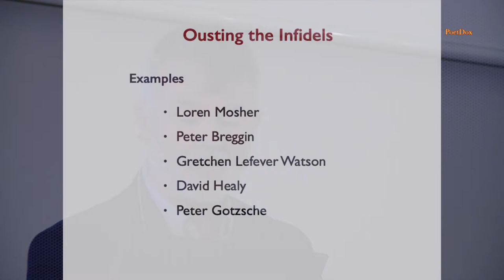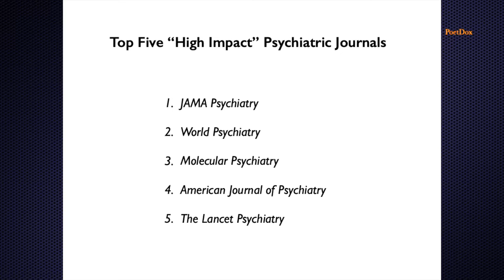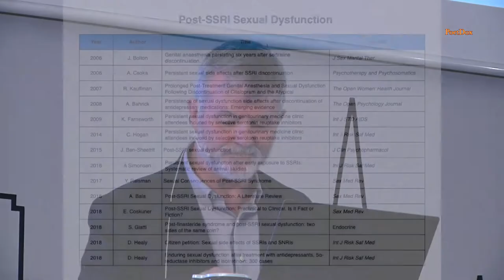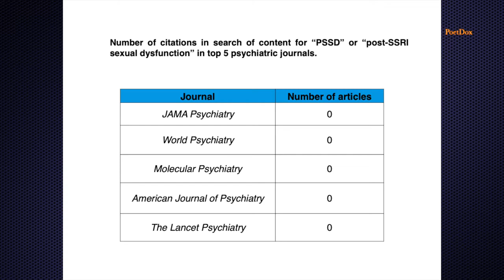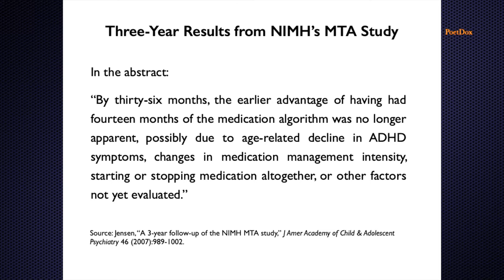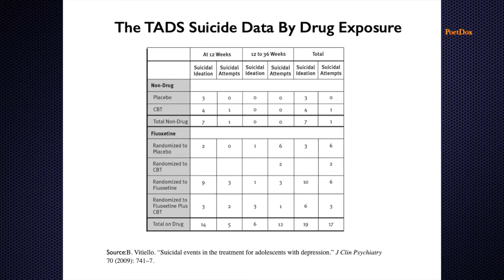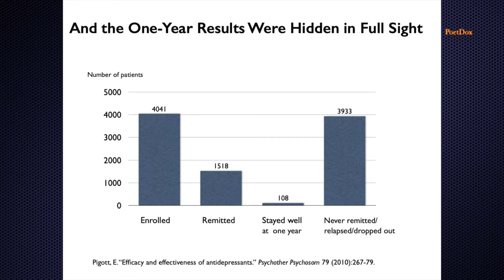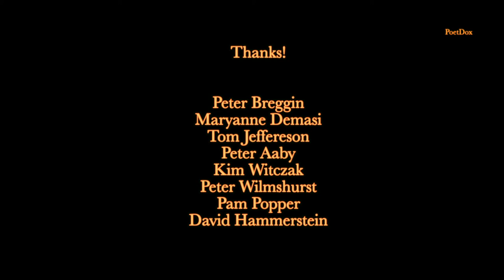Scientific Censorship In Psychiatry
Investigative journalist Robert Whitaker scores another home run documenting how scientific fraud and censorship, driven by organized money, drives the practices and profitability of psychiatry.